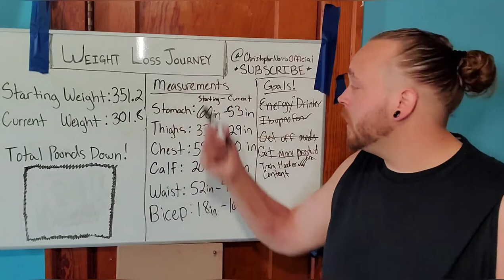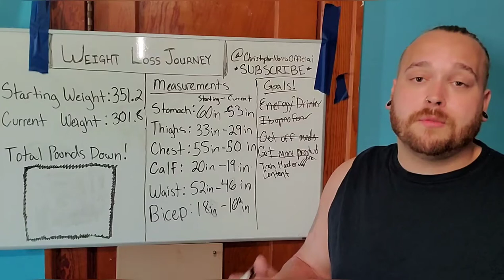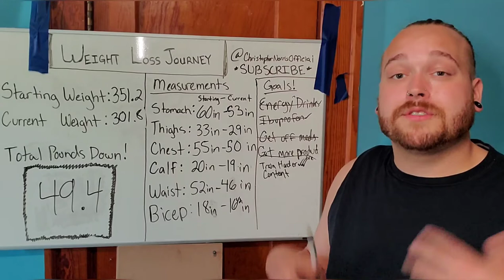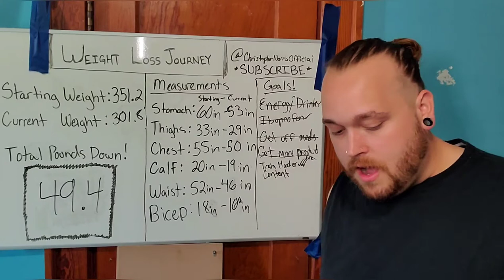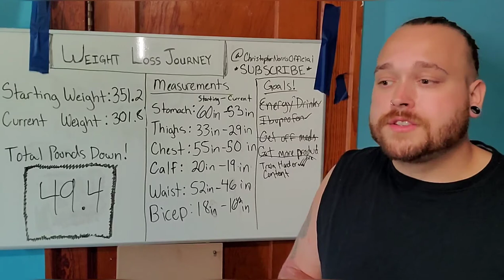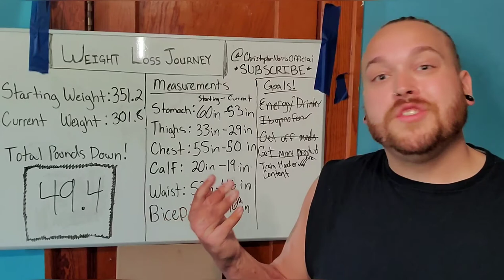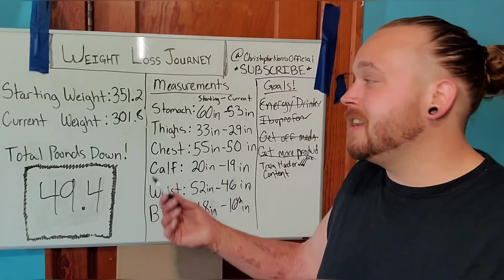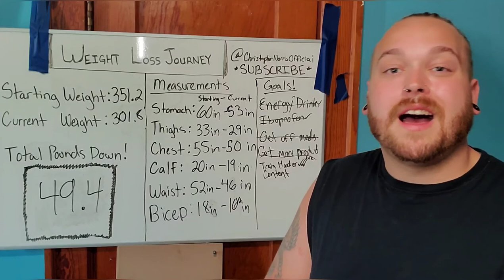How to lose 50 pounds in 2 months (8 weeks) Boxing, exercise | Weigh-in Wednesday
I do not own or claim to own the rights to any music that may be present in this video  it is simply used as background music and I will not be making money from this video or the song being used.

Starting Weight: 351.2lbs
Current Weight: 301.8 lbs (As Of Recording This Video)
Goal Weight: 220lbs

Thumbnail Designer:

Twitter.com/MatCreates
Behance.net/matcreates

donation use: donations are used to help fund supplements, food, & workout institution monthly fees. I do not need donation but if you are generous your donation will be greatly appreciated and make it easier to reach my goals thanks ❤